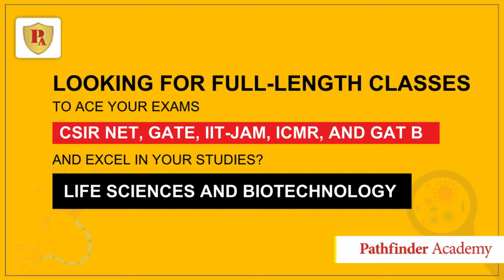CSIR NET Life Sciences | GATE Biotech IIT-JAM | ICMR | GAT B online classes Full-Length Classes!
At Pathfinder Academy youtube channel  we offer comprehensive full-length classes to help you succeed.Our expert faculty delivers engaging and informative lessons to guide you every step of the way.From in-depth explanations to interactive discussions, our classes cover everything you need to know.Subscribe to our YouTube channel now for access to full-length classes and start your journey to success today.